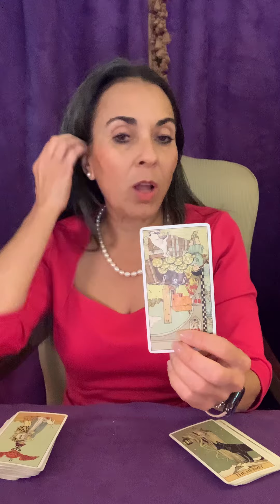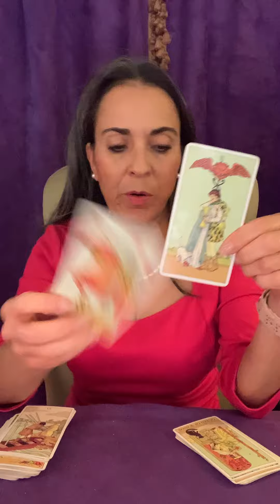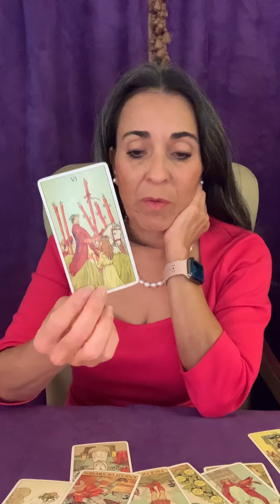Libra: Victorious after being w/ a player